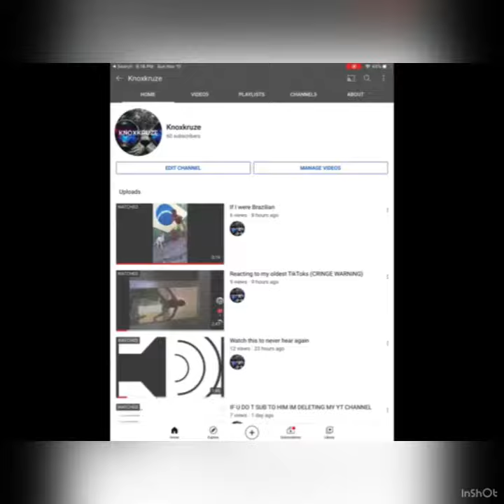Knoxkruze OFFICAL VIDEO